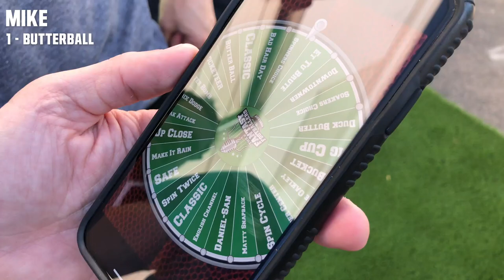Fantasy Football 2019 - Week 1 Waterbet Payouts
Mike & Jason had to spin the Wheel of Water after losing Week 1 waterbets to Andy involving James Conner and T.Y. Hilton. Lose a bet and get wet!